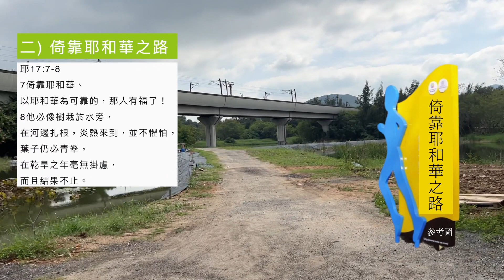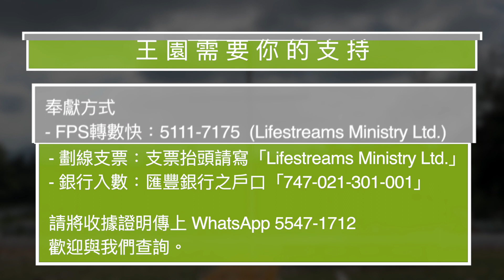王園建造計劃-第一期｜一個講聖經故事的農場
我們想與你分享王園的近況，經過幾個月的努力，我們興奮的告訴大家王園已經完全變身了，它不單止是王的花園，它也是一個會說聖經故事的園子。
我們有好幾個工程還在進行中，期待它們很快完結與大家見面。
為了加速工程進度，我們需要你慷慨的支持，我們還欠餘下的 HK@$ 302,413 費用來完成第一個階段的工程。我們期待聖靈讓你有感動來撒種支持王園建造，你的奉獻可以打去以下戶口：

- FPS轉數快：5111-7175  (Lifestreams Ministry Ltd.)
- 劃線支票：支票抬頭請寫「Lifestreams Ministry Ltd.」
- 銀行入數：匯豐銀行之戶口「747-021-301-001」

於香港落馬洲，一個講聖經故事的農場。
「王園」代表我們天父的花園，祂的帳幕在其中也在我們當中。

請繼續奉獻支持我們👇🏻👇🏻❤️